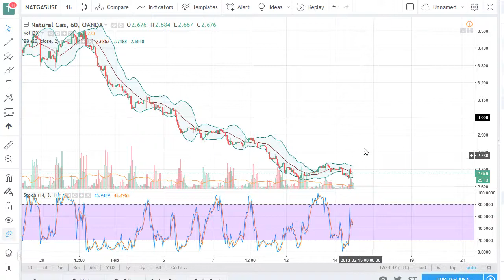Natural Gas Technical Analysis for February 15, 2018 by FXEmpire.com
The natural gas markets fell slightly again on Wednesday, as we continue to see massive pressure on the commodity. For the full article go - Natural Gas Forecast February 15, 2018, Technical Analysis.Find more information about Forex and Commodities News Technical Analysis Fundamental Analysis and Brokers on FX Empire